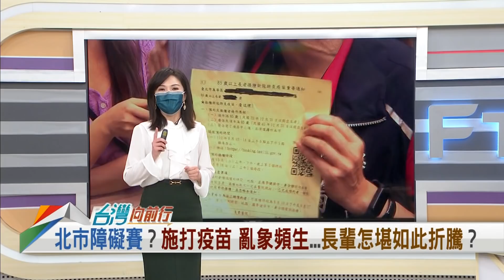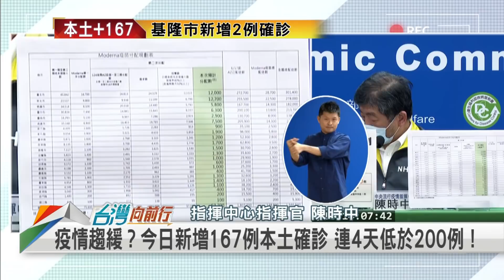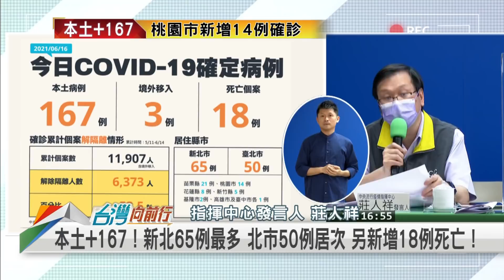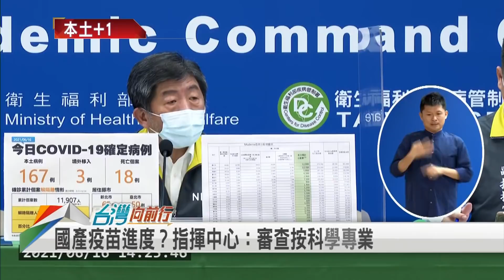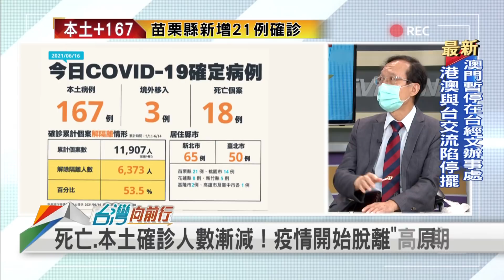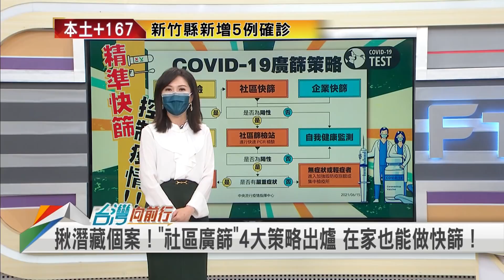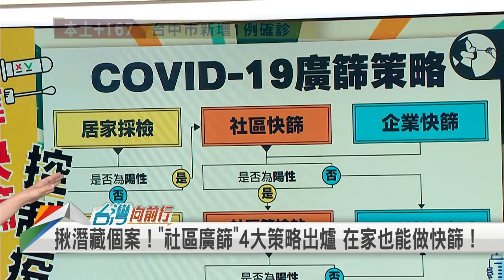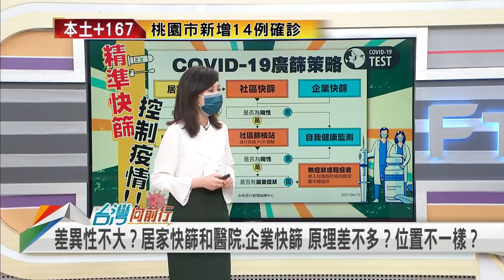疫情緩降？可望分區降級？ 變種病毒肆虐？切莫放鬆！【台灣向前行】2021.06.16(上)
📌今日新增本土167例 死亡18人！疫情已見趨緩跡象？
📌疫情露曙光？拚防疫收效 連4日確診降至200例以下！
📌本土確診趨緩？陳時中：要非常注意！鬆戒恐復燃！
📌不一定要"同島一命"？警戒分區降級...經濟 vs 防疫 難選擇？
📌死亡率仍高！確診數漸少 病故數降不了？解不解封都困難？
📌悚！Delta變種病毒肆虐 英國3成死者打2劑疫苗仍喪命！

【主持人】
張孟琦

【節目來賓】
基層醫療協會理事長   林應然
台灣世代智庫執行長   陳冠廷
泰博科技董事長          陳朝旺